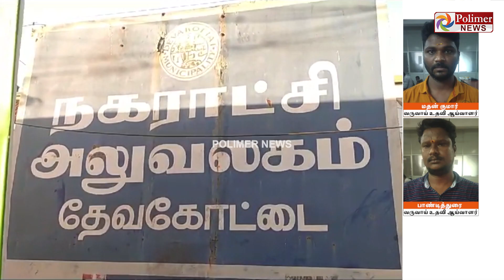"ஒரு ரசீதுக்கு ரூ15000 வேணுமாம்"மறைந்திருந்த லஞ்ச ஒழிப்பு அதிகாரி..லஞ்சமா வாங்குற நடைய கட்டு.!